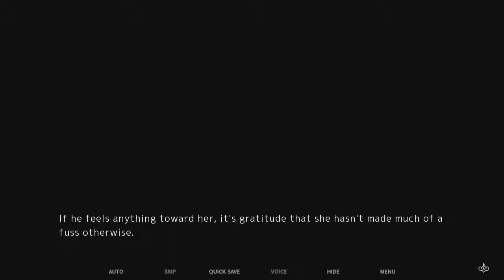Fatal Twelve | Coming in with the clutch Part 27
Will Rinka and crew capture Yu? only one way to find out.

[Info]
Shishimai Rinka was a high schooler who ran a small café named Lion House in place of her grandmother. She lived her life much like any other person her age, but one day, she was caught up in an explosion while returning home on the train alongside her friend, Hitsuji Naomi.

[Intro Song]
Music box Material - Magical Wonderland No: 0076